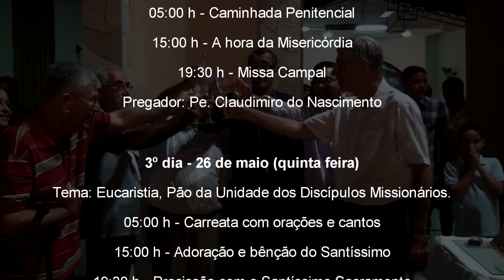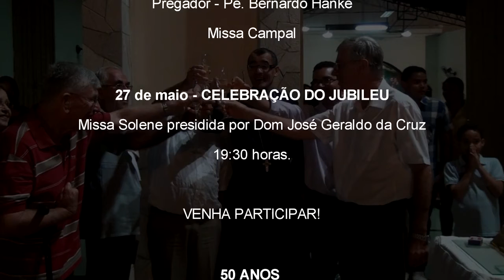PARÓQUIA 50 ANOS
PROGRAMA DO TRÍDUO E DA FESTA

Tema geral: Com Cristo e Maria Santíssima, buscamos a força do testemunho na vida cristã.
Tríduo do Jubileu de Ouro da Paróquia Nossa Senhora de Lourdes – de 24 a 26 de maio de 2016.
1º dia – 24 de maio (terça-feira)
TEMA: Maria, Mãe de Deus e da Igreja, ajudai-nos a ser discípulos missionários no mundo.
Abertura: 5: 00 h – ALVORADA COM TRANSMISSÃO DO TERÇO NA TORRE DA IGREJA.
15: 00 h – Momento mariano – ofício de Nossa Senhora
19: 30 h Missa Campal
Pregador – Frei Elealdo.
2º dia – 25 de maio (quarta-feira)
TEMA: Nossas famílias crescendo na misericórdia de Deus.
5: 00 h – Caminhada penitencial
15:00 h – A hora da Misericórdia
19: 30 h - Missa Campal
Pregador – Pe. Claudimiro do Nascimento
3º dia – 26 de maio (quinta-feira)
TEMA: Eucaristia, Pão da Unidade dos discípulos missionários.
5: 00 h – Carreata com orações e cantos
15:00 h – Adoração e bênção do Santíssimo
19: 30 h – Procissão com o Santíssimo Sacramento
Pregador – Pe. Bernardo Hanke - Missa Campal
27 DE MAIO – CELEBRAÇÃO DO JUBILEU
19:30 h Missa Solene presidida por Dom José Geraldo da Cruz.